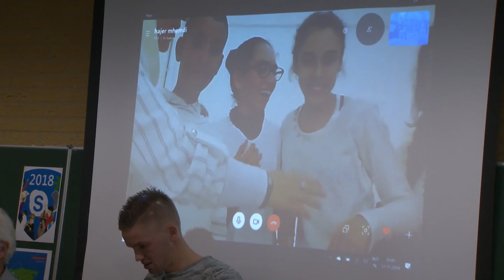Skype-a-Thon 2018 | The Journey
Every year, Skype-a-Thon opens the hearts and minds of the students and teachers who have the chance to visit people and places they would never be able to physically visit. And those experiences over Skype foster human connections that truly shape the perspectives and attitudes of the next generation of global citizens. These citizens can make the world a better place and that is just what they did this year. Skype-a-Thon participants from 102 countries traveled a total of 23 million virtual miles in the span of two days. What made the experience even more special is that the 23 million virtual miles traveled also raised funds to support the education resources for up to 35,000 children in need in WE Villages – supporting UN Sustainability Development Goal #4, Quality Education.